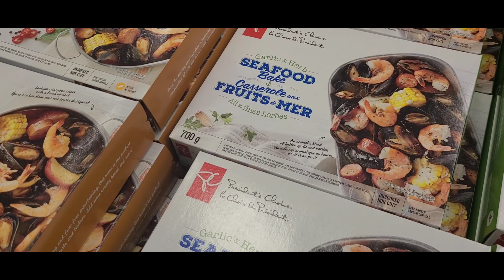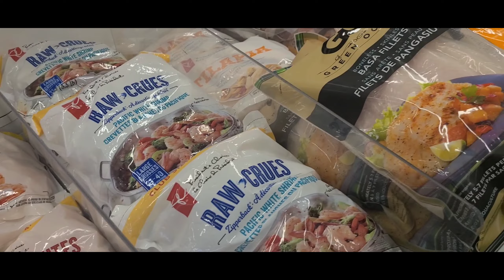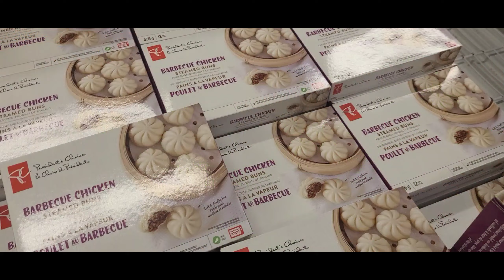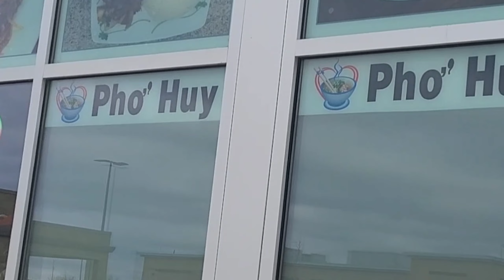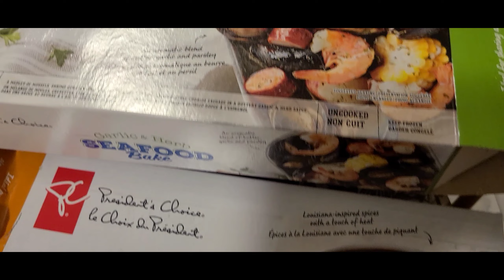NAGHATID..NAMILI..KUMAIN /BUHAY MAG ASAWA SA CANADA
Walang tigil ang sakripisyo para sa mga anak kaya kahit papaano kailangan din magsaya para mapawi ang pagod at pinaghihirapan kaka kayod para sa pamilya.

Tara samahan nyo kmi tuwing walang pasok sa trabaho..weekend buhay.